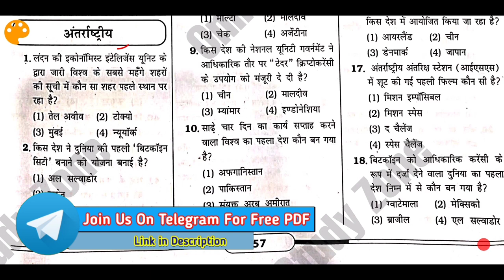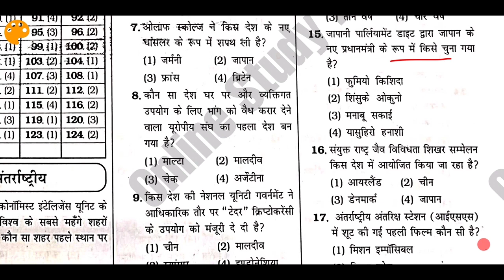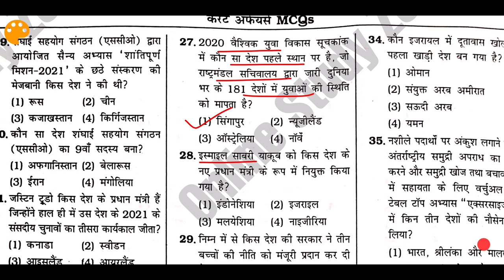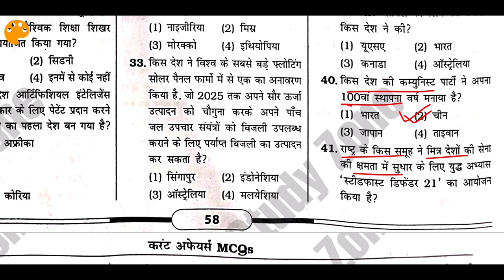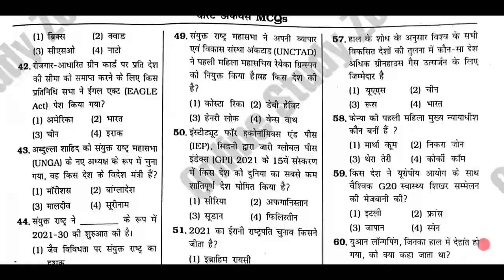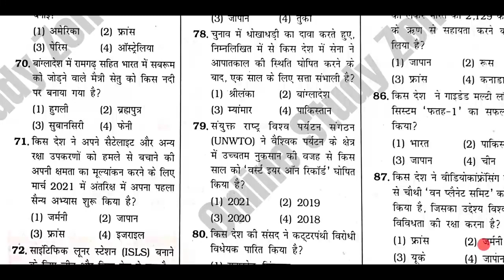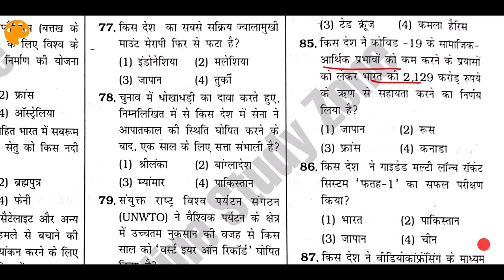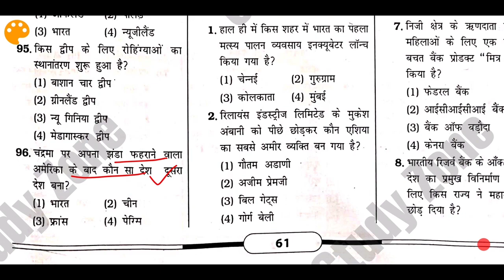2021 Current Affairs For RRB NTPC, Group D and Bihar SI | Last 1 Year Kiran Current Affairs 2021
Is Video me Kiran Current Affairs 2021 Book ke baare me bataya hain.. Is Video me hum log Current Affairs 2021 ke sabhi Important National Event Ko Cover kiya hain... Is Video Ko aap Aakhiri Tak Dekhiye..

kiran Current Affairs book
2021 Current Affairs Kiran Book
kiran Current Affairs 2021 Book
Last 1 Year Current Affairs 2021 In hindi
2021 Current Affairs in Hindi by kiran book

Science Practice Set:- 1100 Mcqs